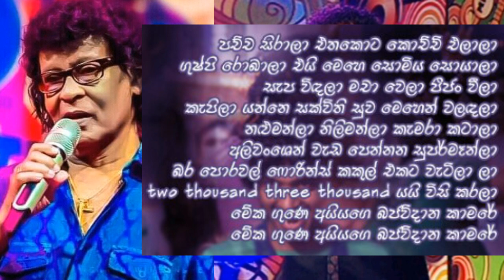somiyata waren putha | nihal nelson | TV derana cassette eka |song &lyrics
gune ayyage kamare | nihal nelson